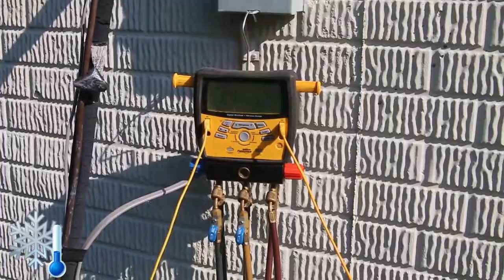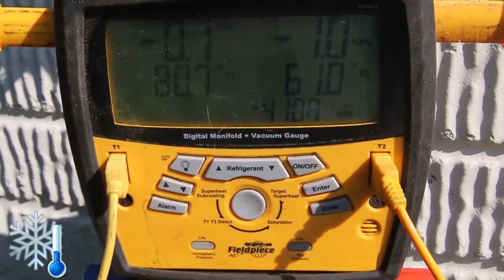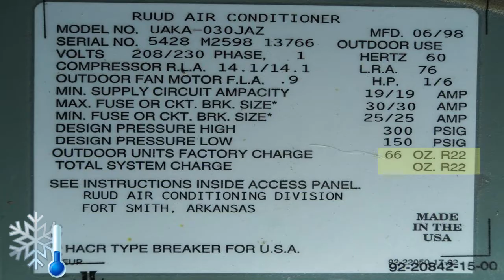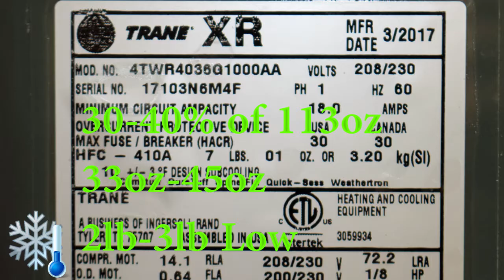How to Check AC Freon Level No TOOLS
In his video, you can learn how to tell why your air conditioner is not working. We show three simple tests on how to check your refrigerant levels.  included in the video is how to win Honeywell  Wi-Fi thermostat that will be awarded to one of your channel subscribers on the 4th of July.
 AC Professor with these videos is trying to share his knowledge and help homeowners and apprentices to learn how to pinpoint the problem with their system and what to expect when the service technician arrives.